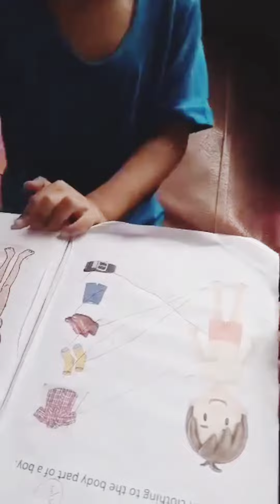Review Para Exam 🙏❤️♥️